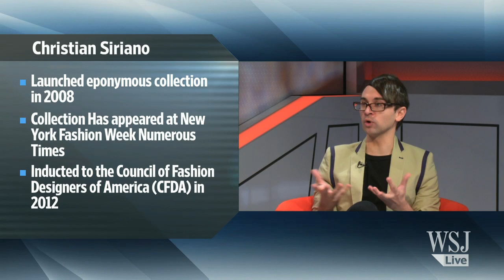Christian Siriano: The Business of Fashion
American fashion designer Christian Siriano joins Lunch Break’s Tanya Rivero to preview his new fragrance, talk about his inspiration for his upcoming collection and explain how he diversifies his business to maintain success. Photo: Christian Siriano Fragrances